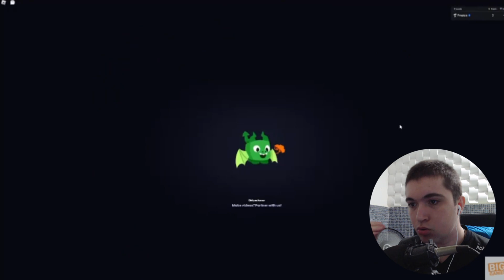01 de Dezembro o Roblox pode Cair... Trailer Pet Simulator 99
Reagindo ao novo trailer do novo jogo "pet simulator 99" do preston no roblox, esse trailer tá incrível e mostra muitas novidades pro novo jogo, caso você queira assistir o trailer só clicar em baixo.

Seja Membro